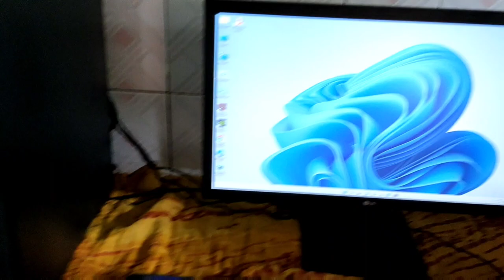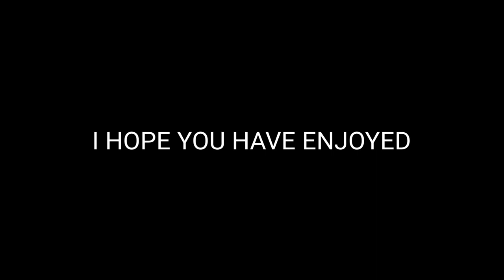*80000* KA PC HAI TERA GHAR JAYENGA || PC BUILD VLOG || FT. @farxpro & @NarmaiPlayz || FULL MASTI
NARMAI HERE:-
HEY GUYS THIS VIDEO IS SO SPEACIAL FOR ME I DID MY BEST TO BUILD THIS PC

PC SPECS:-

RAM :- GSKILL (8GBx1)
PROCESSOR:- INTEL i5 11400F
GRAPHIC CARD :-  INNO3D NVIDIA GEFORCE RTX 3050
STORAGE :- 2TB HDD AND 256 SSD
POWER SUPPLY :- 650 WATT  COOLER MASTER
CABINET:- ANTEC NX 310
KEYBOARD :- ZEBRONICS TRANSFROMER 1
MOUSE:- REDGEAR  A-15
MONITER:- LG FULL HD  22MK400H (22 INCHES)
MIC :- COSMIC BYTE DEIMOS RGB